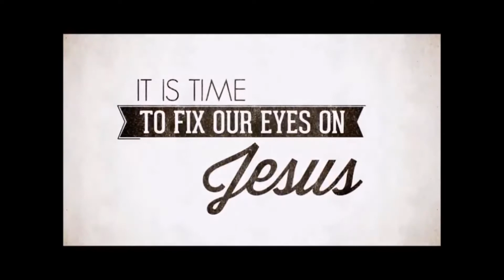Wise Men Still Worship, Matt 2, Dec 22, 2021, Calvary Chapel Payson, Pastor Isaac Bradford